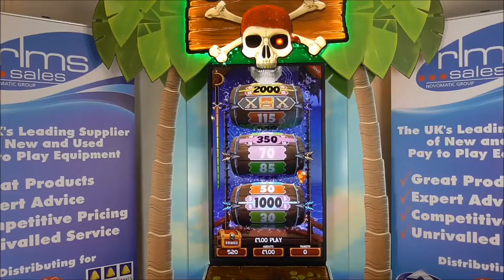bulldog games ben bones being demonstrated by tony glanville from rlms sales n1Zeg